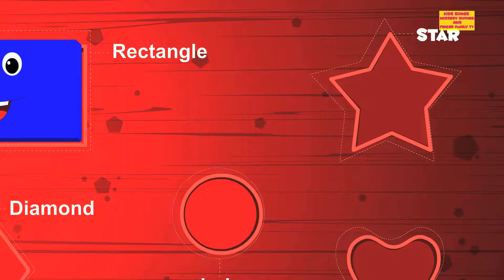Finger Family Cake Pop | Songs For Childrens And Kids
The cake pop finger family is a varied one. They all look the same, but they're   different with a quality unique to each. If you wish to learn more about this lovely family, call out to the fingers by singing the family finger song. Everyone knows, there's no better way to enjoy the finger rhyme than doing the finger play! So what are you little ones waiting for. Let's get started!